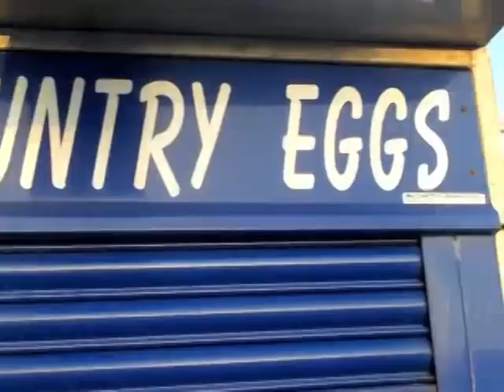Getting eggs in Ireland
Matthew buying eggs from a vending machine in Ireland